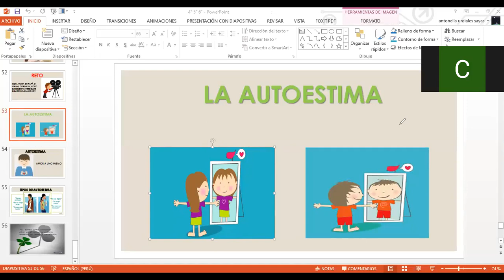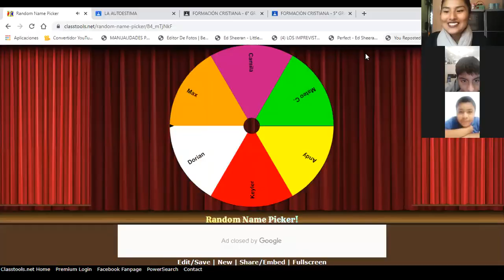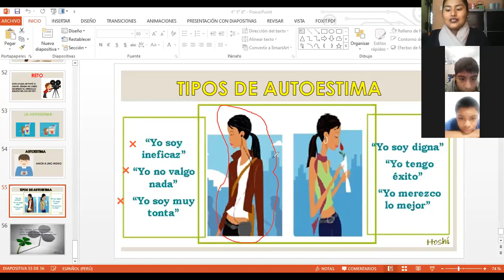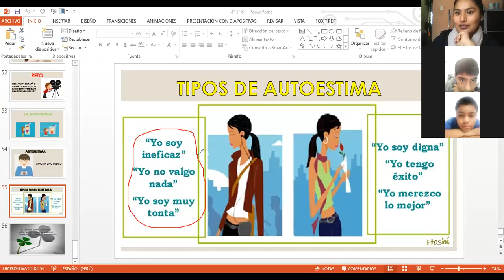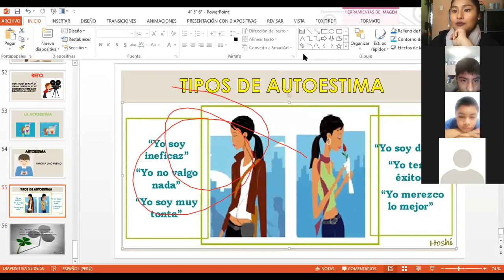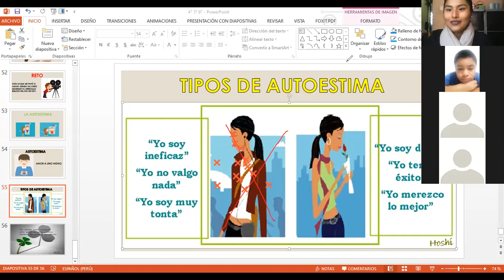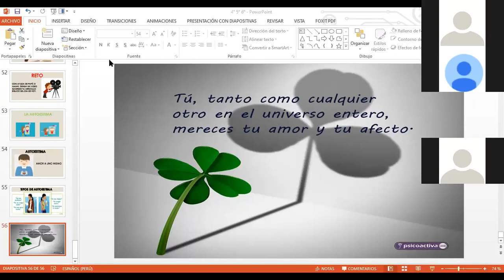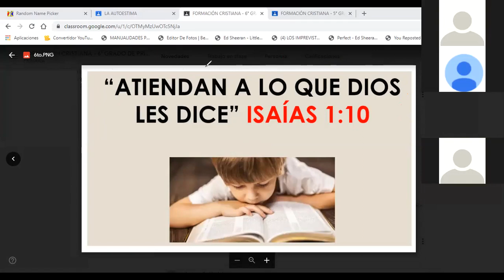ZOOM 6° GRADO PERSONAL SOCIAL 15/05/2020